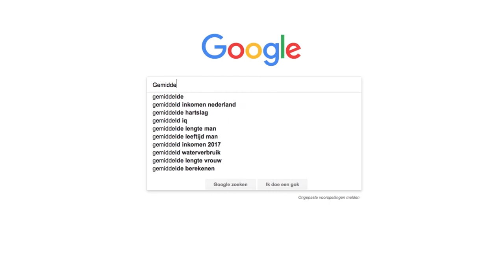Mijn baby is verkouden Papa's perceptie Afl. 7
Mijn klein vent is verkouden. Ik vind het erg zielig om hem een beetje ziek te zien dus we proberen het een en ander om hem er vanaf te helpen.

Als aankomende vader heb je geen idee wat je te wachten staat. Je hoort de verhalen maar je weet gewoon niet wat je te wachten staat.

In deze video's deel ik mijn ervaring als beginnend vader.